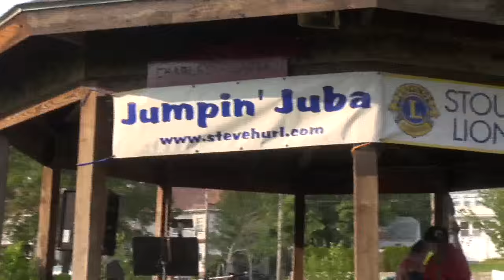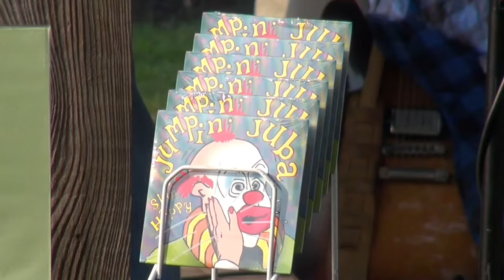Concerts in the Park 2015: Jumpin' Juba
Jumpin' Juba kicks off the 17th annual Stoughton Lions Club Concerts in the Park series. Concert held 7/12/15 at Faxon Park in Stoughton. Filmed by Alex Barros.